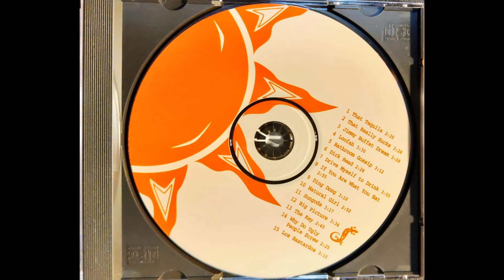Allen Ross 2002 The Beach Is Back 13 The Key